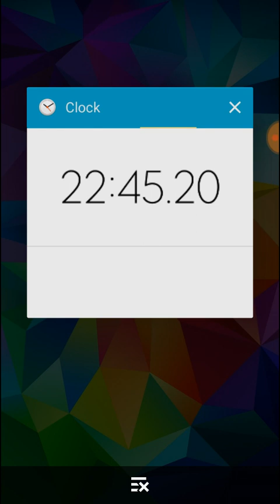How To Do Office Work in Excel 👉 Work Smarter & Faster || in Hindi 47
How To Do Office Work in Excel 👉 Work Smarter & Faster || in Hindi